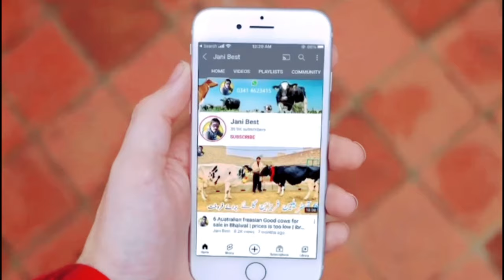New Farmer | Jersey Cows And Australian Friesian Cows | Jani Best | 26 February 2024